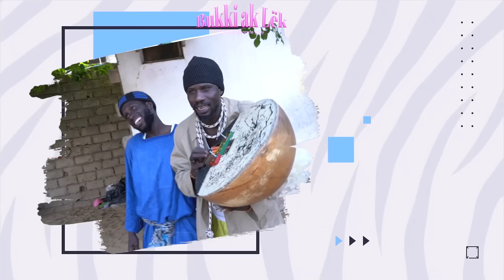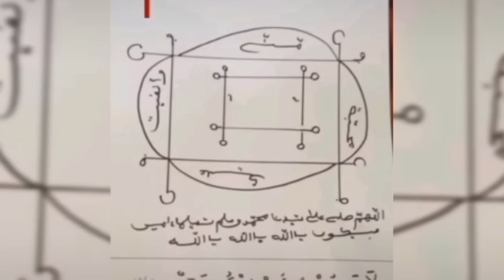Bukki ak Lëk épisode 18